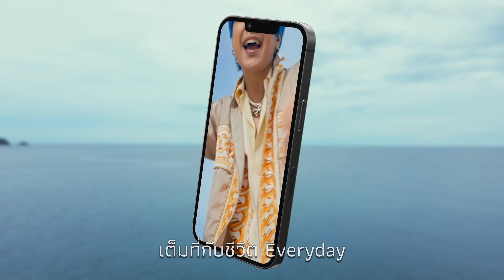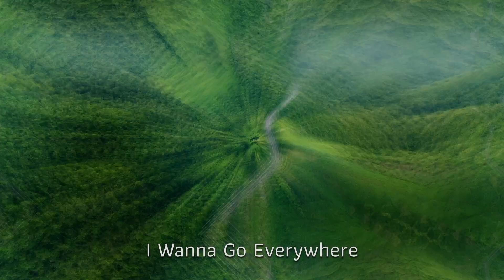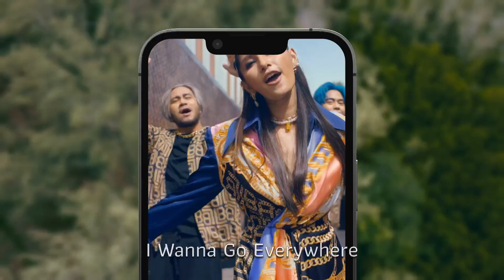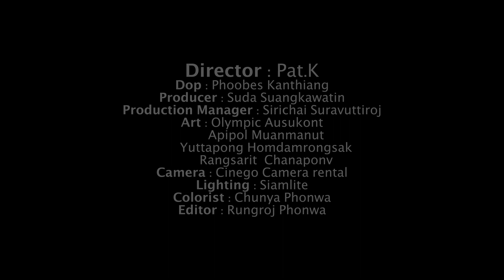เที่ยวกันเถอะเรา - F.HERO x BOOM BOOM CASH [ Official MV ]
เที่ยวกันเถอะเรา เศร้าไปทำไม
จะรออะไร เที่ยวเมืองไทย ไปป่าววววว
ปลายปีนี้ เราอยากชวนคนไทยทุกคน
ออกไปเที่ยวกันเถอะเราแบบปลอดภัย
ออกไปสนุก แบบ New Normal
ออกไปเจอความสวยงามที่น่าตื่นเต้น ของเมืองไทยกันอีกครั้ง
แพลนทริปแล้วก็ลุยยยกันเลยย 🤍📍
F.HERO x BOOM BOOM CASH

# เที่ยวเมืองไทยกันเถอะเรา